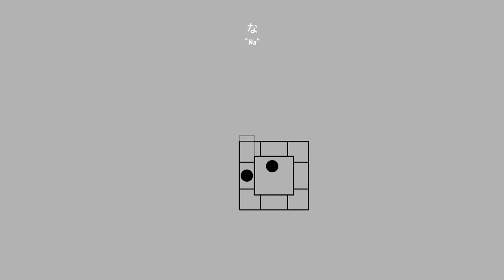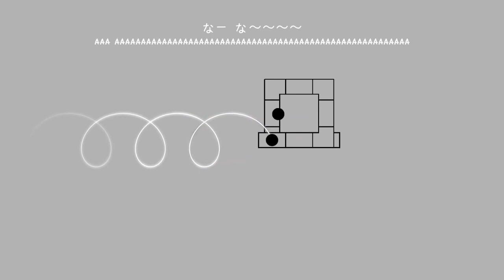ADOFAI Custom | いめ44 - な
nananananananananana

Forum Level: 5
Estimated Level: 5 ~ 8 (Epic)